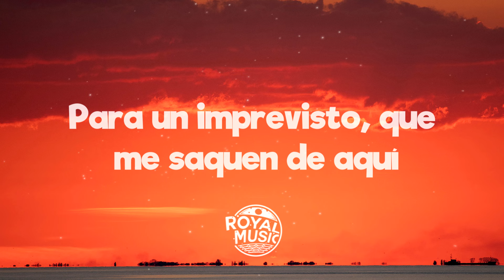Fuerza Regida - TQM (Letra/Lyrics)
💬 Lyrics: Fuerza Regida - TQM
[Verso 1]